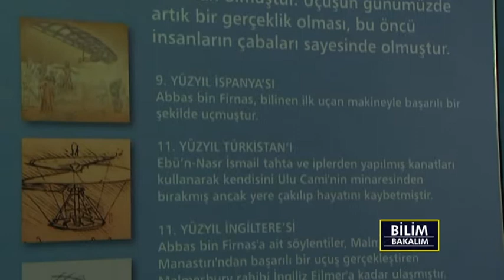HEZARFEN AHMET ÇELEBİ.. BİLİM BAKALIM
KENDİ İCADI TAKMA KANATLARLA UÇAN İLK İNSAN; HEZARFEN AHMET ÇELEBİ'Yİ DAHA YAKINDAN TANIYALIM...